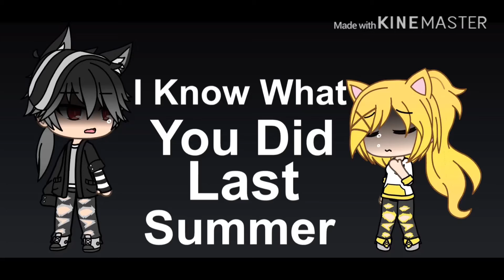I Know What You Did Last Summer